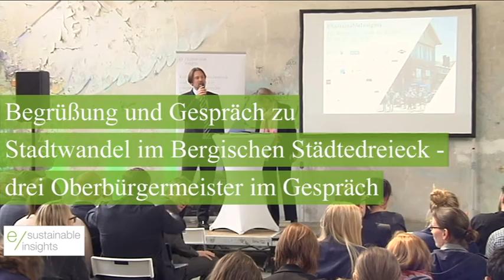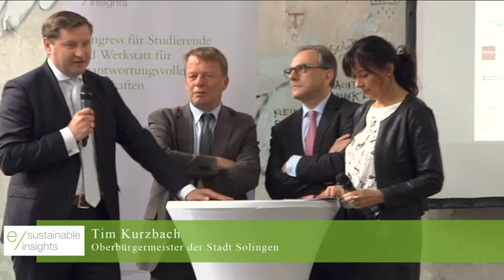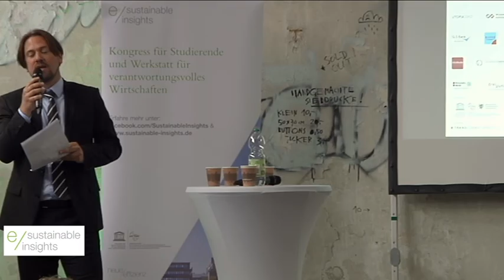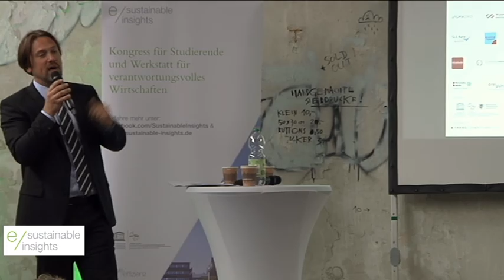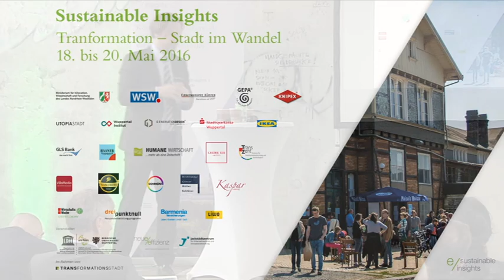Sustainable Insights 2016: Gespräch mit Andreas Mucke, Tim Kurzbach und Burkhard Mast-Weisz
Rund 130 Studierende und junge Absolventen aus ganz Deutschland beschäftigen sich beim Kongress Sustainable Insights mit dem Thema Stadtwandel und nachhaltige Städte. Der Kongress startete in den alten ELBA-Hallen im Klimaquartier Arrenberg. In Fallstudien bearbeiteten die Teilnehmerinnen und Teilnehmer praxisnahe Fragestellungen engagierter Unternehmen. Dafür wurden sie von Wissenschaftsministerin Svenja Schulze, Schirmherrin des Kongresses, und Prof. Dr. Lambert T. Koch, Rektor der Bergischen Universität Wuppertal, ausgezeichnet. Sustainable Insights ist die größte Nachhaltigkeitskonferenz für Studierende im deutschsprachigen Raum. Organisiert wurde der Kongress durch die Neue Effizienz und den Lehrstuhl von Prof. Dr. Christine Volkmann.

Hier sehen Sie die Begrüßung durch Prof. Dr. Christine Volkmann und Jochen Stiebel. Im Anschluss folgt ein Gespräch zu Stadtwandel im Bergischen Städtedreieck mit den Oberbürgermeistern Tim Kurzbach (Solingen), Burkhard Mast-Weisz (Remscheid) und Andreas Mucke (Wuppertal). Moderiert wurde das Gespräch durch Prof. Dr. Anke Kahl, Prorektorin an der Bergischen Universität Wuppertal.